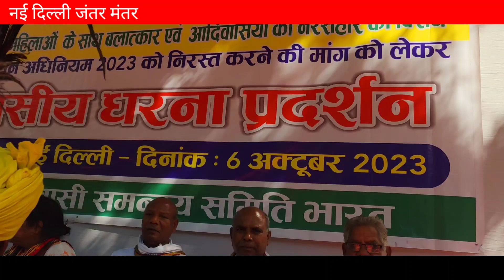समान नागरिकता के विरोध मे प्रदर्शन आदिवासी पहुंचे जंतर मंतर